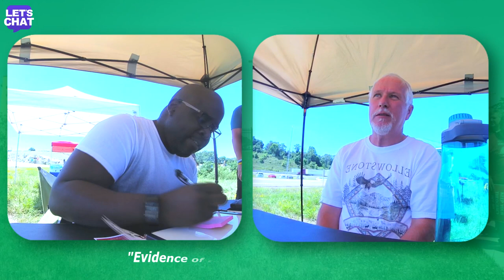"Everybody has FAITH!" - Danny | LET'S CHAT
Let's Chat!

Danny believes that a god exists, specifically Yaweh from the Bible. His belief is based on a variety of evidences, including the complexity and apparent design of the universe as well as his faith. We explore the belief and come to the conclusion that complexity isn't always a sign of good design; we also determined that a frame of reference that includes what something that's NOT designed looks like is useful.  Without that frame of reference, it's "tricky" to confirm if anything is designed at all.  We concluded that everyone has faith (based on Danny's personal interpretation, "Believing in your heart what your mind finds to be reasonable") but were unable to figure out how that's a reliable way to come to a true conclusion.

I think this was a really positive conversation.  I had a number of interviews with Christians at the protest and Danny was one of my favorites for sure.  I appreciated that he was willing to have a conversation with me rather than preach--and we both learned a lot.  I liked his personal definition for faith, "Believing in your heart what your mind finds to be reasonable," but it seem neither of us could connect to how it was a useful way to come to a true conclusion.  Danny's best assessment was that if we had a sure-fire system to reach a true conclusion--we would need faith to believe in it.  But my thoughts on that such a system would benefit/require regular examination/calibration.  A reliable system is one that can be challenged, it's a system that comes up with testable results that you wouldn't have to take on faith.

SE-playlist.com